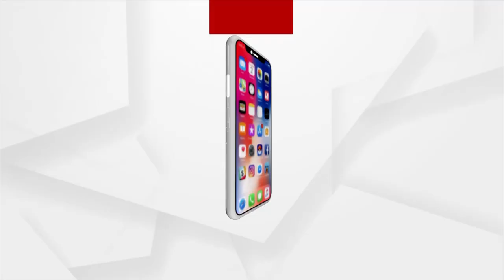SATEJ SAKALA : Today's Guest Actress Itika Priyadarshini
ଆଜି ସକାଳ : ଆଜିର ଅତିଥି ଅଭିନେତ୍ରୀ ଇତିକା ପ୍ରୀୟଦର୍ଶିନୀ ।